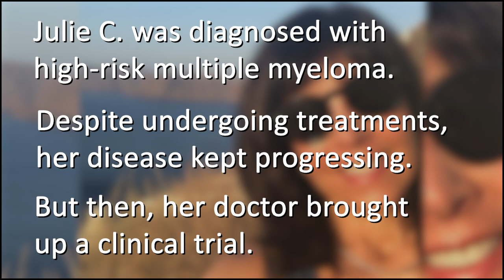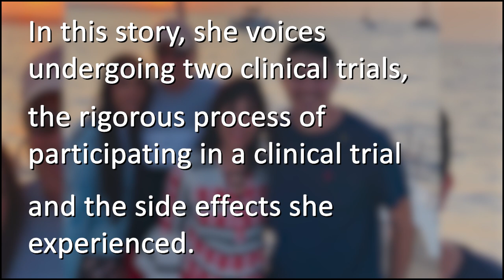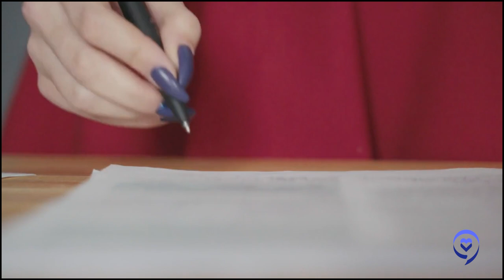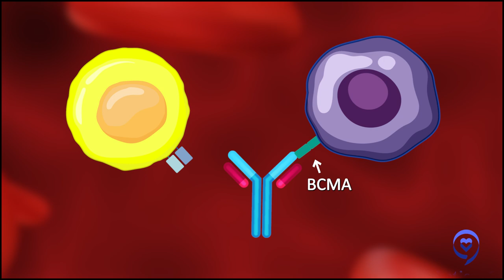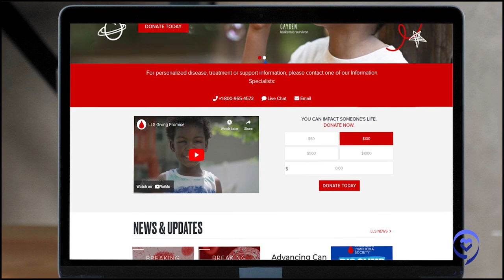After 4 Treatments, My Cancer Kept Coming Back | Julie's Multiple Myeloma Story | The Patient Story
Julie was diagnosed with high-risk multiple myeloma after she started getting food aversions, queasiness and fatigue. Despite undergoing four different treatments, including a stem cell transplant, her disease kept progressing. Her doctor then brought up a clinical trial.
In this conversation she voices undergoing two clinical trials, talquetamab and cevostamab, the rigorous process of participating in a clinical trial and the side effects she experienced.